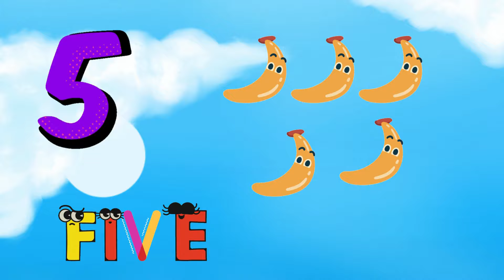Counting 1 to 20| Number Song | Learn Numbers | Learn to Count |Number Words| English counting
Counting 1 to 20|  Number Song | Learn Numbers | Learn to Count |Number Words| English counting 2024